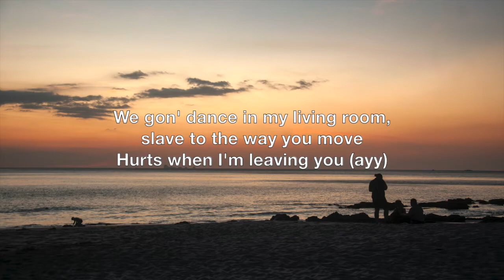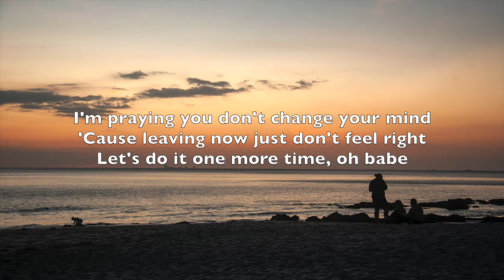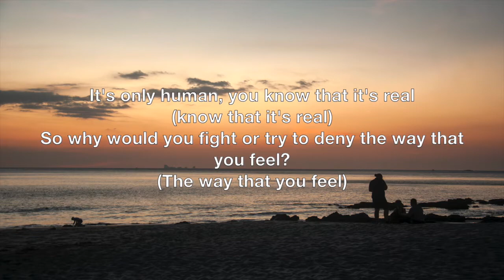Only Human - Jonas Brothers - Lyrics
Only Human (Lyrics) by Jonas Brothers